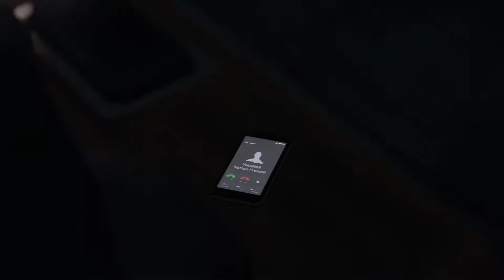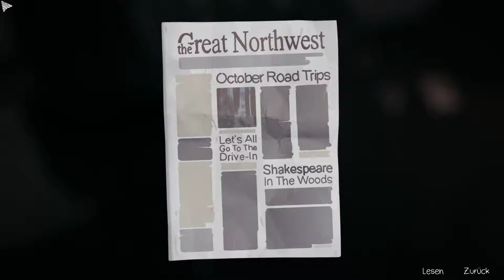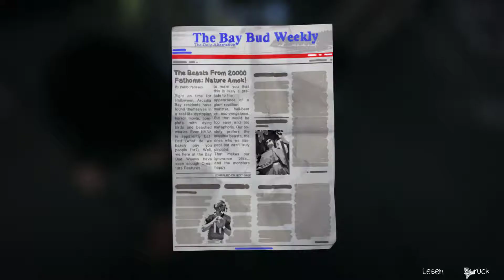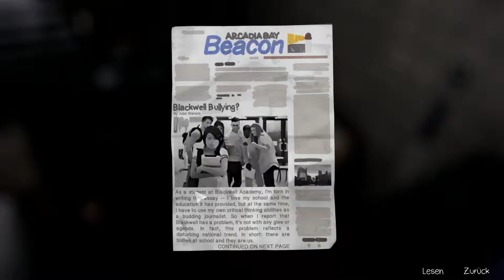Life is Strange Let's Play Deutsch 26 E05: Im Sturm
E05: Im Sturm